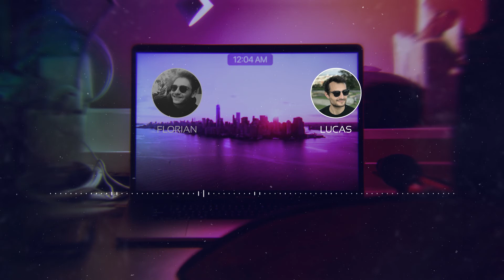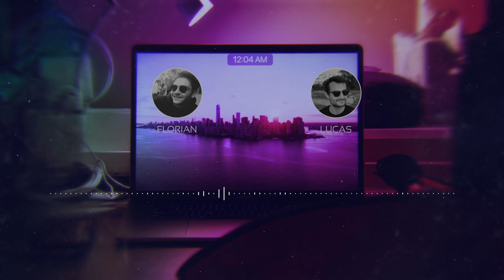Et toi, tu vis comment ton confinement ? - EPILOGUE (4/4)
Florian, journaliste étudiant à l'Université de Liège, raconte son confinement particulier. Parti en France début mars pour un stage, il n'est pas rentré en Belgique, préférant rester chez ses parents. Contrairement à ce qu'il pensait, son quotidien de confiné l'incite à travailler.